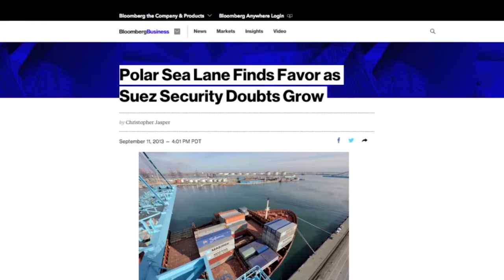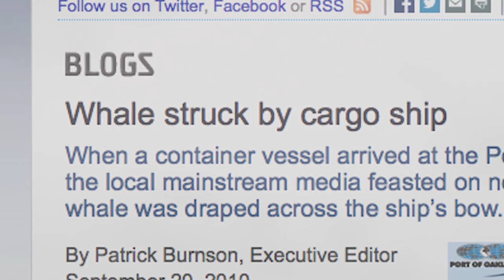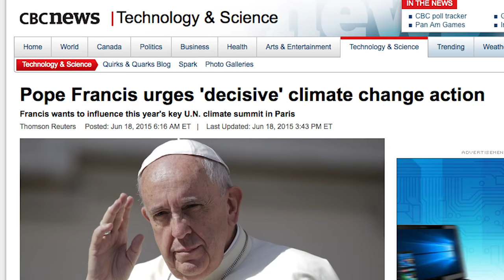Sea Blind- The real price of shipping